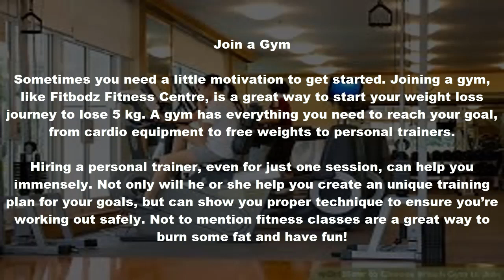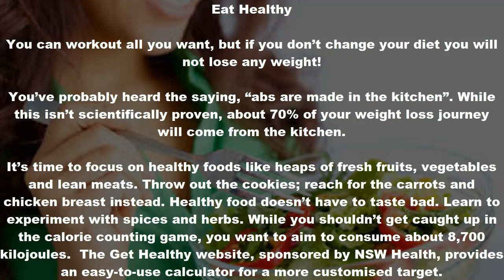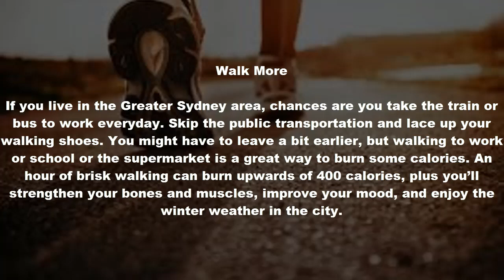How To Lose Weight Fast At Home In Easy Steps Lose Weight 5kg In A Month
Video Title: How To Lose Weight Fast At Home In  Easy Steps - Lose Weight 5kg In A Month

easy steps to lose weight 5kg in a month without any hardwork
There is a lot of videos availible on youtube how to lose weight fast butt i told best weight lose tips to lose 5kg in a month
Simple and easy steps how to lose weight fast naturally in a month without any hardwork.I told best way to how to lose weight fast naturally with home remedies  best way to lose weight .
If you want to lose weight fast follow this video tutorial.
effective weight lose tips to make your life happy . lose weight in a month with simple steps.
how to lose weight fast at home very effective plain to lose weight naturally.

 but the goal of a  video  to tell how i lose weight 5 kg in month.

1. Aloe Vera For Hair Growth

2. How To Grow Hair Faster Naturally At Home

3. Top 5 Exercises to Reduce Side Fat

4. Best Olive Oil For Hair Growth